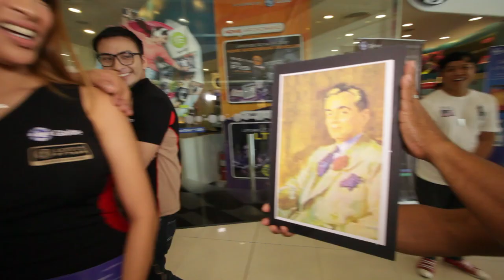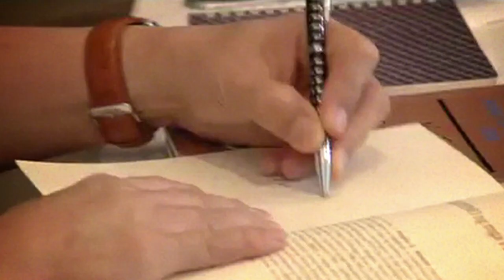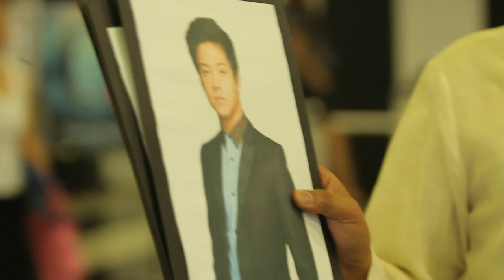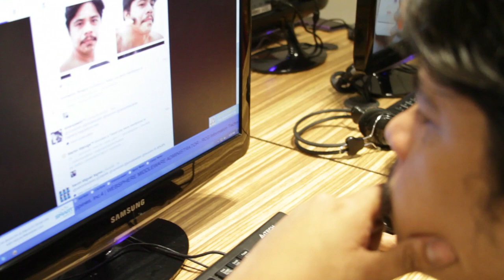Wika at Kasaysayan sa Panahon ng Makabagong Makina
Piliin ang paksa na nais mong malaman acerca Pag-ibig, Kalusugan o Job @ na link sa ilalim@